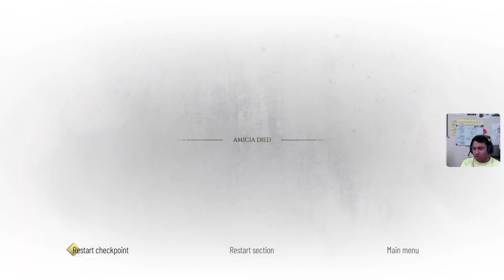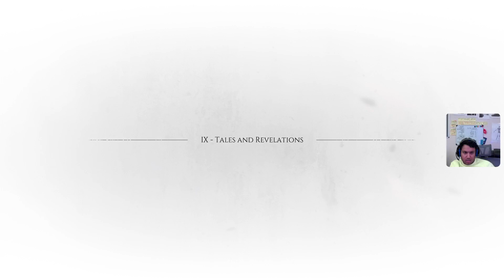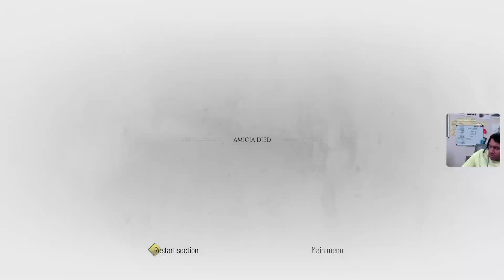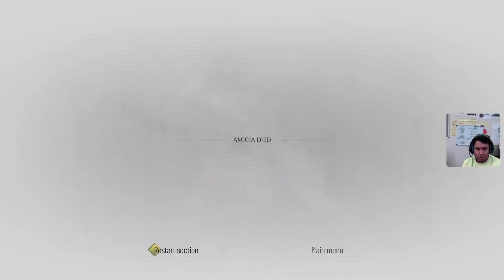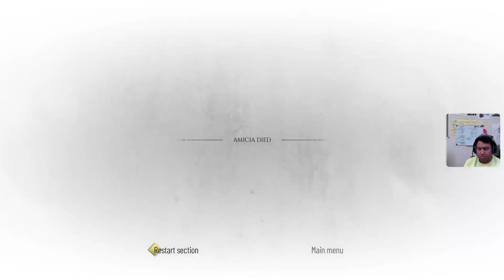A plague tale requiem - part 8 achieving platinum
I have no idea what happened in the first game. So, I am playing this as a new player who don't know anything about the game. Enjoy!